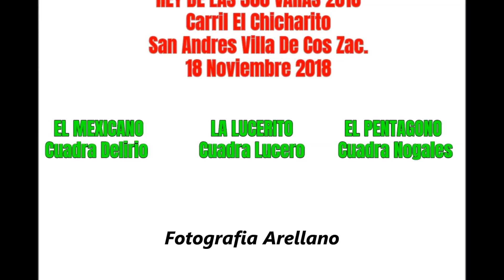EL MEXICANO(C.Delirio) vs LA LUCERITO(C.Lucero) vs EL PENTÁGONO(C.Nogales) [Carril El Chicharito]